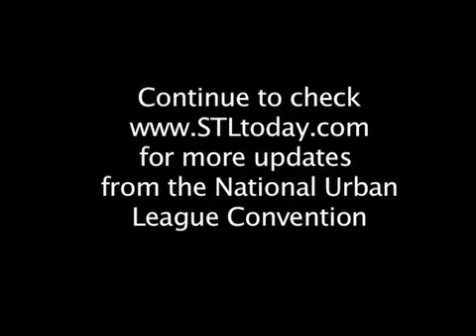2007 Urban League Convention: Politics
By Adam Jadhav
National Urban League spokesman Ricky Clemons describes the political influence of the league at the group's 2007 convention.